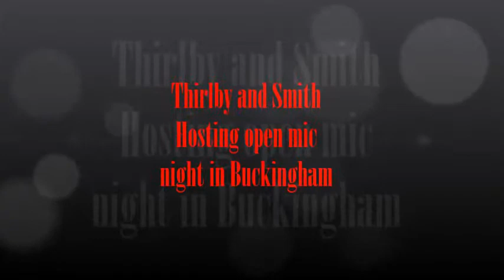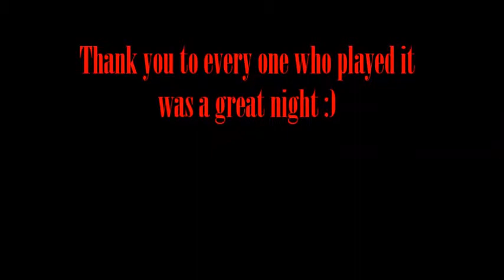Thirlby and Smith hosting the open mic night down the woolpack Buckingham